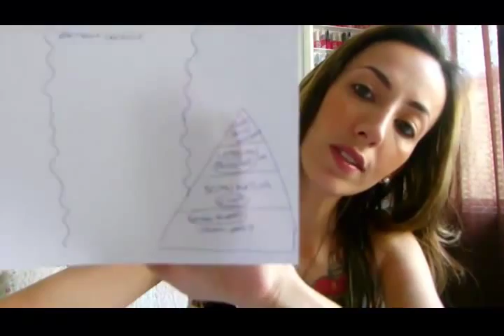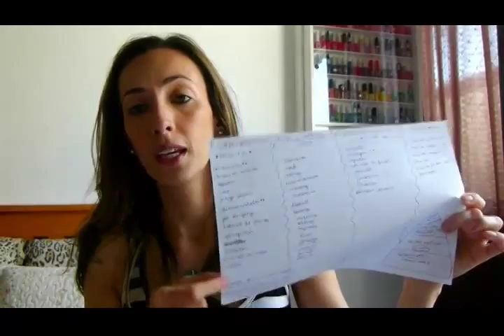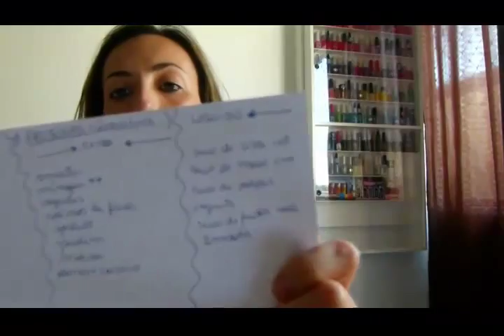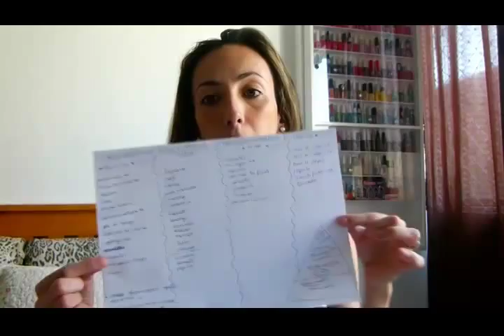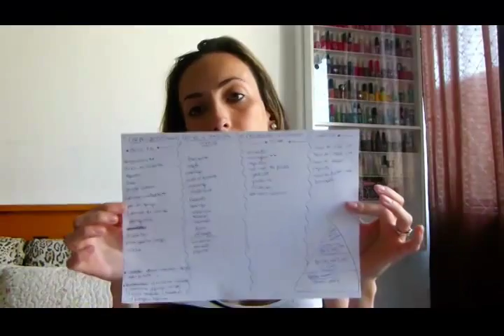Montando Lancheiras / Lancheira escolar - Karinne Ribeiro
Ola pessoal !!

Se caso vocês quiserem seguir as minhas lancheiras diariamente.. meu instagram é:

Karinne_Ribeiro_Barroso

:) Ate o próximo video !! :)  bjos!